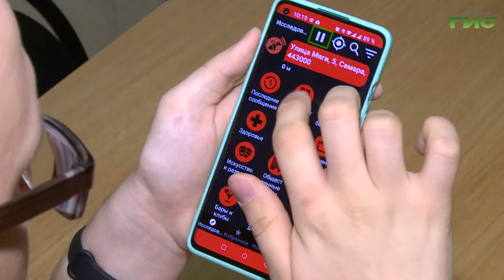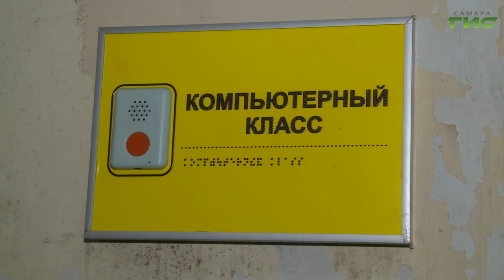В центре "Самарский" потерявшим зрение людям предоставляют средства реабилитации и гаджеты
Сенсорные телефоны и компьютеры, тактильные трости, устройства для прослушивания говорящей книги, психологическая помощь. Все это бесплатно для жителей региона предоставляют в реабилитационном центре "Самарский". За год он обслуживает порядка 300 инвалидов. Но живого общения ничто не заменит. Поэтому лучшими друзьями для слепых по-прежнему остаются собаки-поводыри. Что они умеют, расскажем в нашем сюжете.